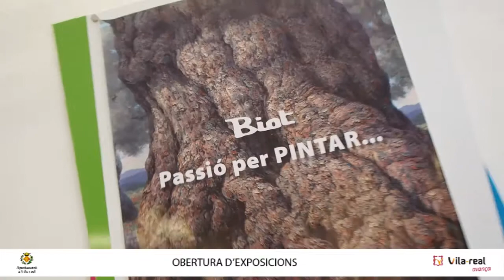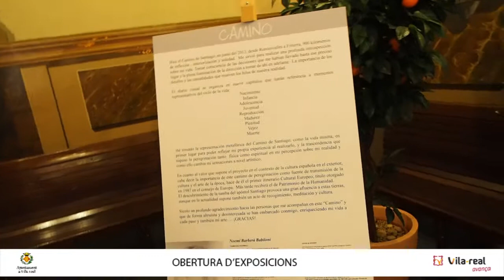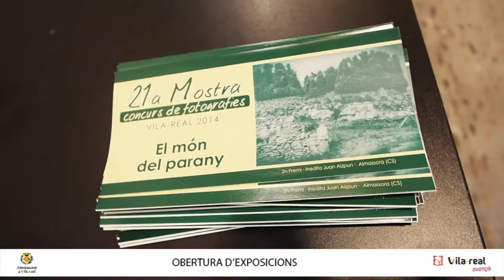Les festes de Vila-real obrin la porta a la cultura amb una desena d'exposicions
La reina i dames de les festes, Junta de Festes i corporació municipal de l'Ajuntament de Vila-real han inaugurat les exposicions que s'exhibeixen en els diferents espais expositius de la ciutat durant les festes de la Mare de Déu de Gràcia

La reina y damas de las fiestas, Junta de Festes, y corporación del Ayuntamiento de Vila-real han inaugurado las exposiciones que se exhiben en los diferentes espacios expositivos de la ciudad durante las fiestas de la Mare de Déu de Gràcia